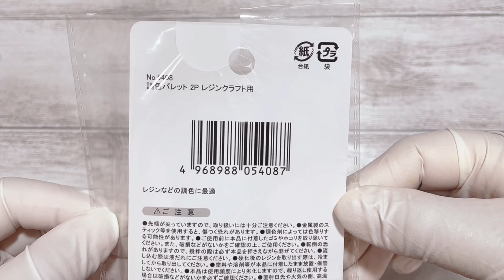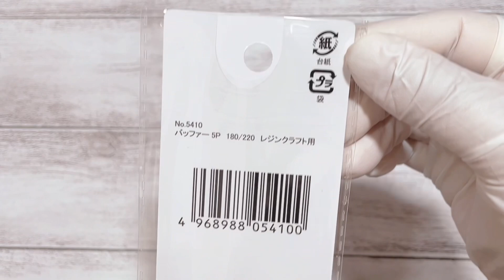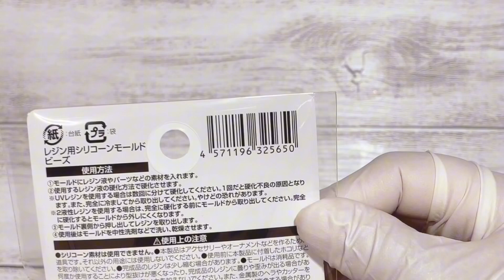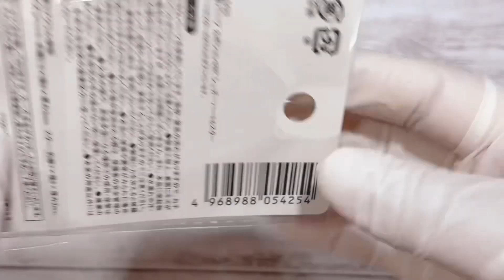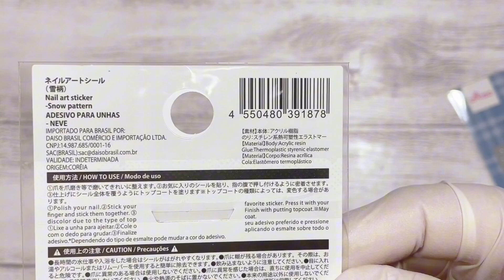【購入品紹介】セリアでの購入品紹介です。新商品もあるよ！＊レジン＊UVレジン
今回は、セリアでの購入品紹介です。